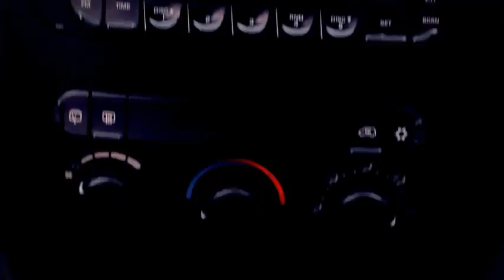(Testigos de Jehova) Megasidero: El Logo de Dodge Caravan ¿Simbolo Satanico?